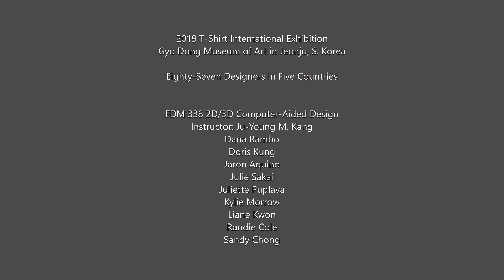T-Shirt Art International Exhibition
[T-shirt Art International Exhibition] In FDM 338 2D/3D Computer-Aided Design, students created digital T-shirt printing design using Adobe Photoshop/Illustrator based on a Hawaiian-inspired theme and their themes. A total of 12 Hawaiian-inspired T-shirt printing designs by nine FDM 338 students were accepted for presentation and exhibited at the 7th 2019 T-Shirt Art International Exhibition